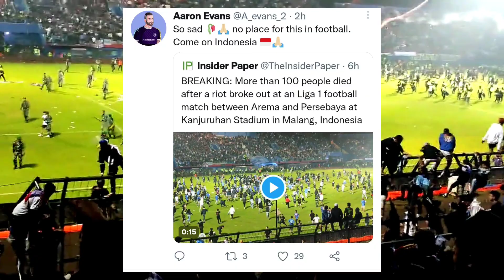NEUFC Player REACT to INDONESIAN INCIDENT• NEUFC VS NEROCA REVIEW • NEUFC NEWS 2022-23